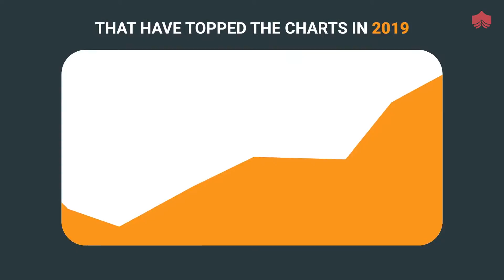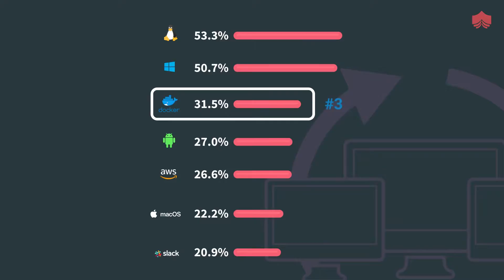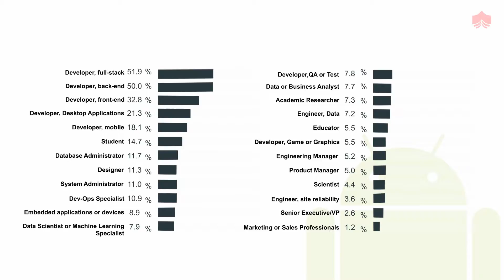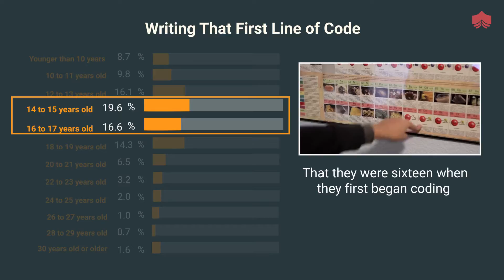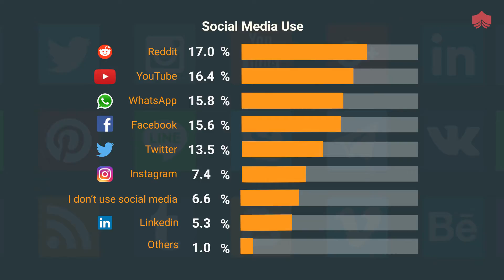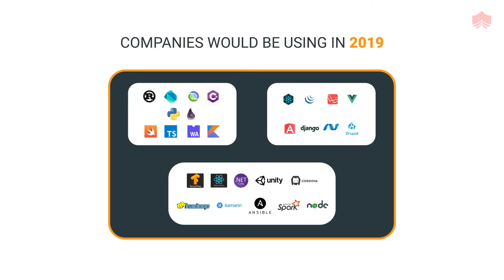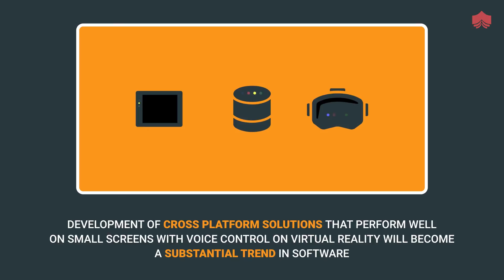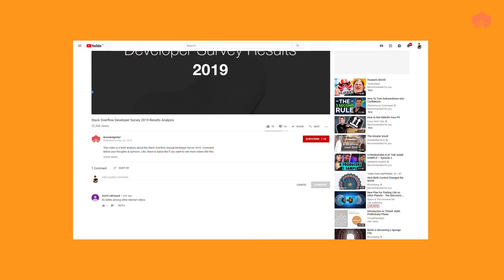Surprising Facts That Most Software Developer Don't Know | Stack OverFlow Survey 2019 | Top Trends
Stack Overflow is the Largest, most trusted online community for developers to learn, share their programming languages, and build their career. Stack Overflow’s annual Developer Survey is the largest and most comprehensive survey of people who code around the world.

We have read through the results of the Stack Overflow survey and compiled the most interesting results related to Technologies right here in this video.

Key Topics
1. Most Popular Technologies
2. Most Loved, Dreaded, and Wanted
    - Languages
    - Frameworks, Libraries, and tools
3. Developer type
4. Development Environment and tools
5. Developer's Primary Operating systems
6. Top Paying technologies
7. Trends in Software